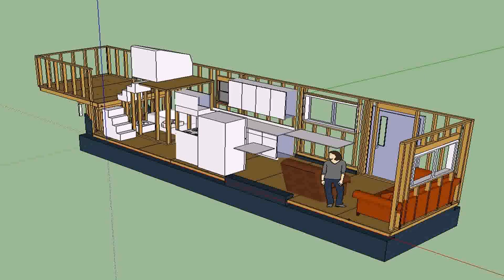Tiny House Trailer Near Me